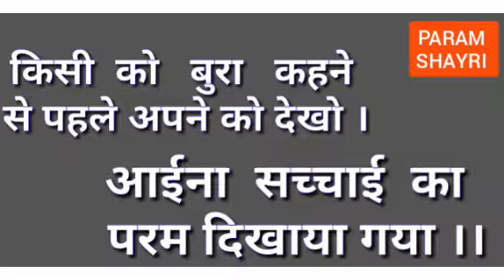Motivationalshayari । Motivational Shayari । Motivational Shayari in Hindi । Sab Se Mohbbat Kijey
Motivational Shayari । Motivational Shayari in Hindi । Sabse Mohbbat Kijey

Music by Google Play
Voice -Param
Poetry / Shayari in This Video Written  by Param

Poetry in This Video.👇
Hum Ko Bachpan Se Hi Yeh Paath Padaya Gaya.
Sabse Mohbbat Kijey Yahi Samjhayea Gaya
Continue in Video. .